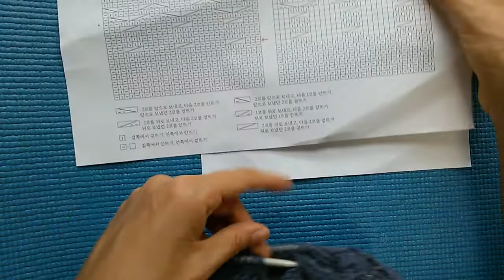대바늘 꽈배기 모자뜨기 1 - 꽈배기 바늘 없이 꽈배기 뜨기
더 자세한 내용은 블로그에서 확인하세요.